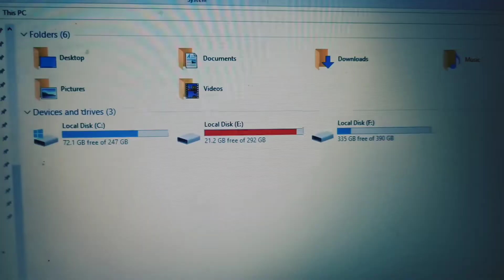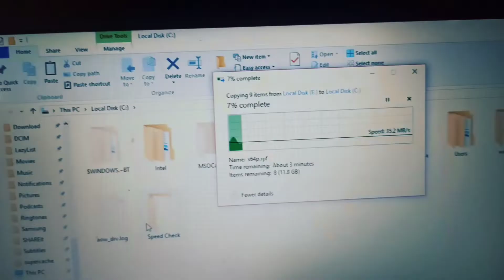GTA V Test in Core i7 Processor 2023 | Core i7 GTA 5 Gameplay Test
In this video, I'm telling you about whether the core i7 processor can run GTA v or the core i7 processor GTA v speed test and whether the core i7 laptop will run GTA v in 2023?

1: Core i7 laptop GTA v test
2: GTA V test in core i7 PC
3: Core i7 laptop will run GTA v?
4: Intel core i7 GTA 5 test
5: GTA V Gameplay in core i7

Allah Hafiz 😊